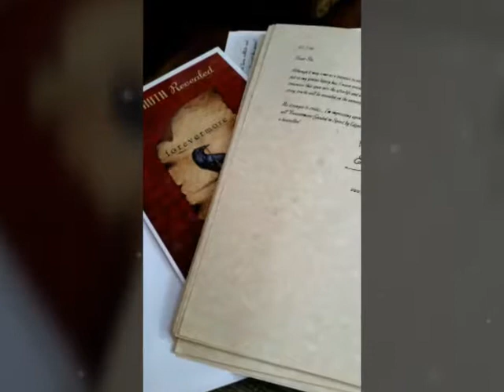Happy Birthday, Poe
It's Poe's Birthday! Celebrate!